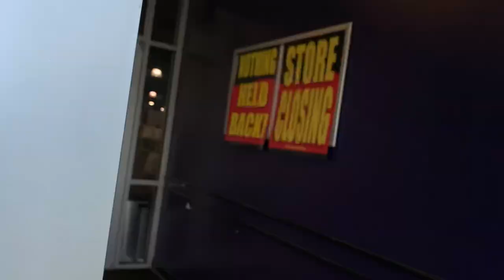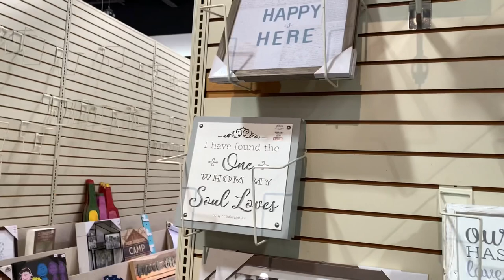gordmans, Lincoln, Nebraska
Sunday, 21st of June, 2020